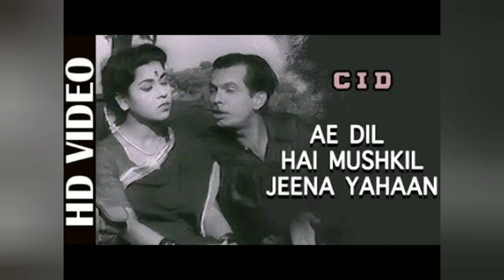Medley 3/4 signature songs [ 2 songs]